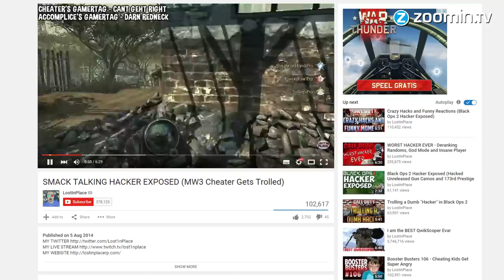7 crazy ways developers got back at cheaters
If there's one thing we all hate when playing an online game, it's cheaters! These guys ruin the experience for the rest of us. Thankfully we have the developers and other gamers on our side. Here are 7 crazy ways cheaters in which got punished!

1. Everquest 2

The online role playing game Everquest 2 recently announced the idea of prison servers. People who cheat or use a glitch to their advantage will be exiled to a prison server. In this online jail cheaters can cheat all they want since they only play with other cheaters. We wonder if they also make prison wine and shank each other.

2. Guild Wars 2

The developers of Guild Wars 2 took things a bit personal when a cheater was clearly cheating by respawning all over the place. They took control of his character, undressed him and made him publically commit suicide. They also deleted all his other characters and blocked his account. That's one way of setting an example!

3. GTA Online

The criminal world of GTA Online is not safe for cheaters. Some gamers discovered how to import overpowered cars from the singleplayer into the online world. When Rockstar Games discovered this, they made all the illegally imported cars blow up the moment a player would get in. For a while the streets of GTA Online lit up like it was the fourth of July.

4. Gears of War 2

When Gears of War 2 launched on the Xbox 360 some gamers discovered a way to unlock all achievement points. This greatly enlarged their online bragging rights. But not for long. Microsoft found out, set their gamer score to zero and marked them cheater for life. Ouch!

5. Titanfall

The developers of Titanfall have taken a stance similar to Everquest 2. Everybody who cheats will be banned to a special server. Here cheaters can fight each other with their auto aim bots and wall hacks enabled. Have fun cheating against other cheaters, suckers.

6. Counter-Strike Go

Valve has been very smart with its anti cheat policy. Dedicated gamers from the Counter-Strike Global Offensive community can get the Overwatch status, which allows them to point out cheaters. This way CS:GO is one of the first to have its in-game policies manned by gamers themselves. And it works pretty well according to the community.

7. Gaming vigilantes

And of course there are plenty of examples where gamers took matters into their own hands. In games like GTA Online and DayZ gamers have been forming vigilante groups to take down cheaters. This includes making their online lives as miserable as possible and publicly shaming them on Youtube.

How often do you run into cheaters? And what do you do about it? Share your stories in the comments below!

Tim Fieldhouse
Danica Steinhauser